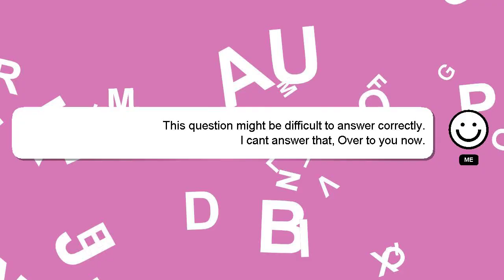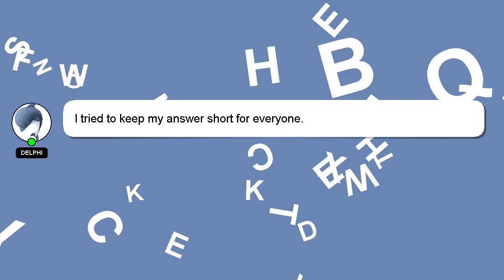How to tie gym shorts with one string?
A short overview of who I am, Nice to meet you, I am Delphi. I am here to provide you with assistance in answering your questions. - How to tie gym shorts with one string?

Your answer will be recognized and valued, and I will 'heart' it to show my appreciation.

*2 What we are experimenting :*